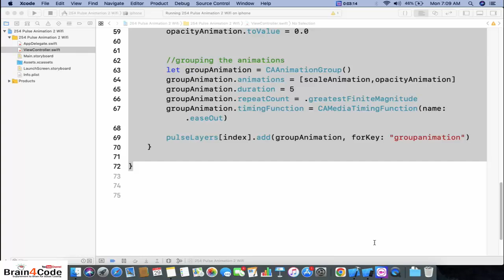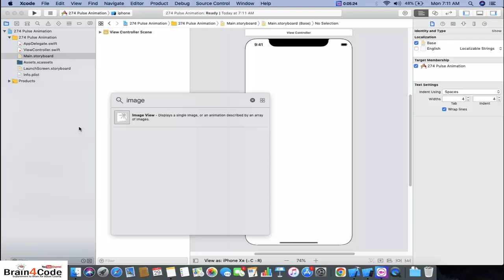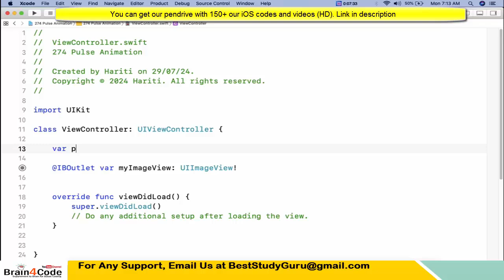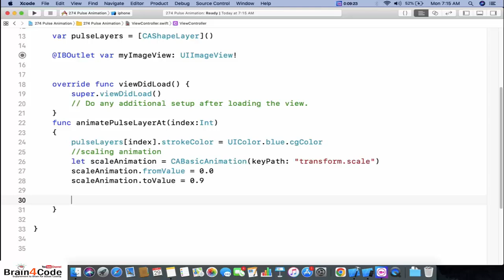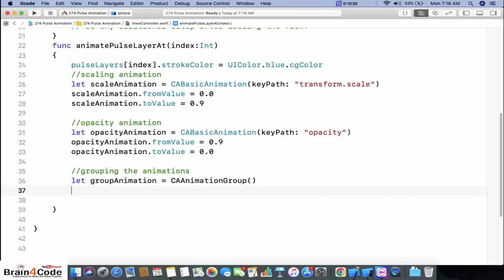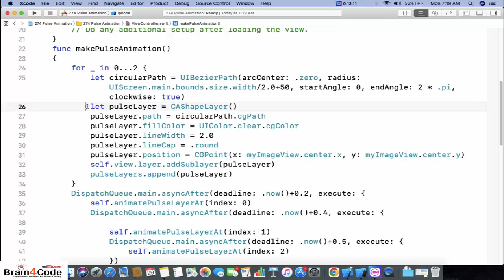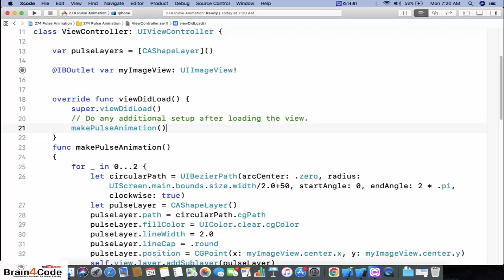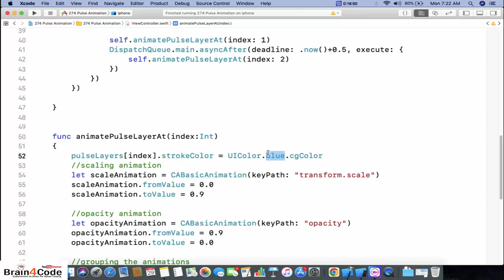How to create Pulse Animation in iOS Application Using Swift 5 XCode | Hindi | Learn Coding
In this video tutorial of iOS Application Development Using Swift 5 XCode in Hindi, You will learn steps to create pulse animation with help of core animation.

Here, We are providing our 32GB Pendrive (New) which included all our material (Brain4Code Learning) 250+ videos ( HD Mp4 Format ) and also consist of 120+ examples to learn development of iOS Applications Using Swift 5 UIKit XCode in very easy way specially for beginner developers in Hindi Language.

You can buy our pendrive 32GB at Discounted Price : 999/- ( Original Price : 4999/-) Offer Valid For All Subscribers in India Only.

You will get knowledge about following topics in this video :
1. What is Animation? How to implement animation in Swift Application.
2. How to implement basic application in Swift Application Using Swift 5 XCode.
3.How to create Pulse Animation in Swift 5 Using XCode.
4. How to use UIView.Animate function to create basic animation in Swift 5 XCode.
5. How to create your first application with Animation in Swift 5 XCode.